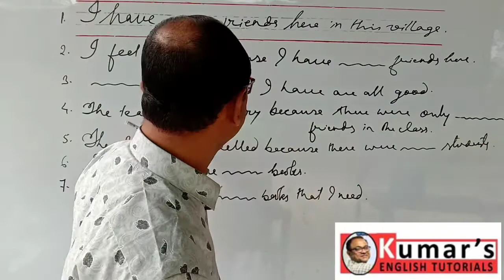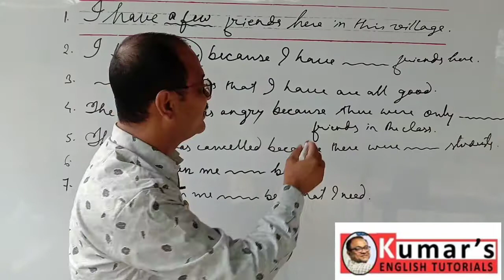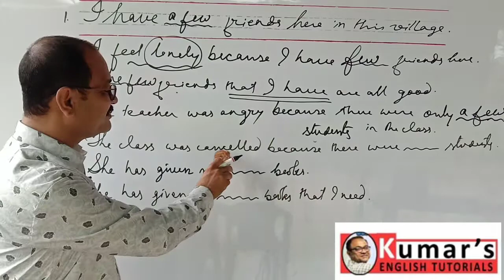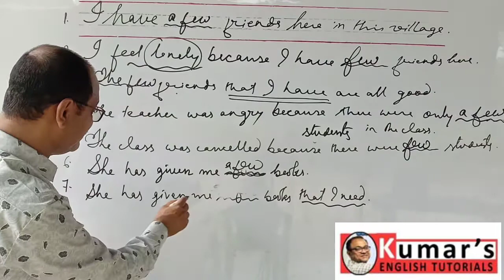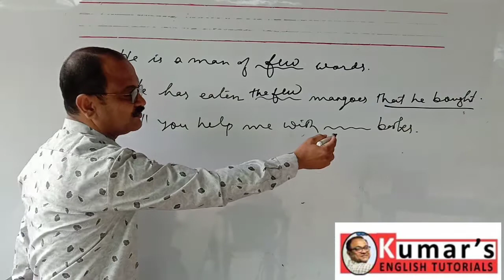Uses of few, a few, the few : for all the students and the learners specially for TET candidates.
Kumar's Emglish Tutorial, KET in short, Gogamukh, Offers classes on English Grammar and on different lessons of class IX to XII.Uses of few, a few, the few : explained in simple Assamese for all the students and the learners specially for TET candidates